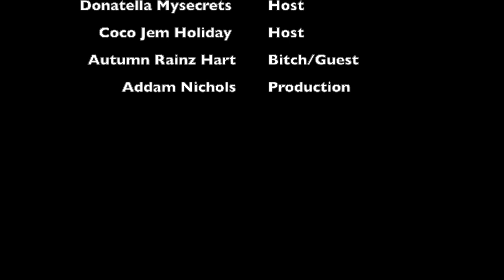A Jem of a Secret: Camp Wannakiki S2 Ep5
Donatella Mysecrets and Camp Wannakiki Season 2 Queen Coco Jem Holiday discuss the fifth episode of the new season with special guest: Autumn Rainz Hart.